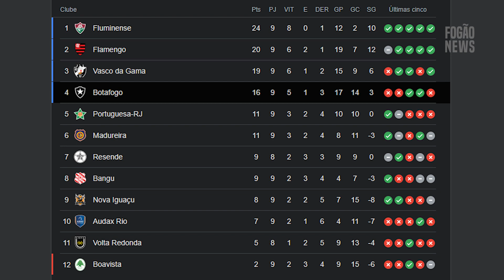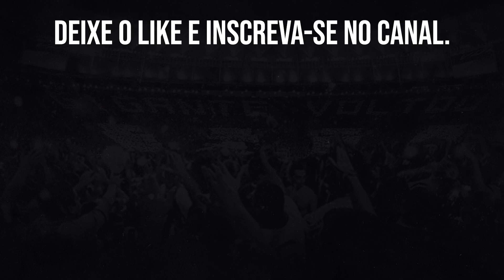GRANDES EXPECTATIVAS PARA O MÊS DE MARÇO, ASSINATURA DA SAF E ENGRENAR NO CARIOCA